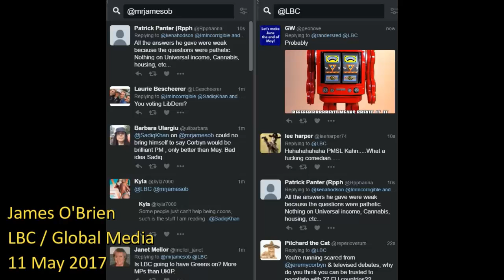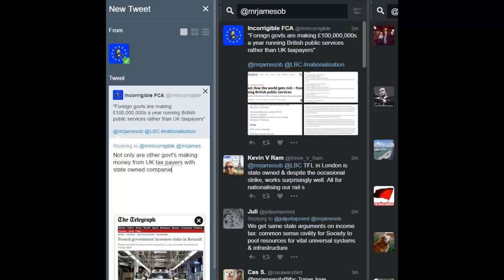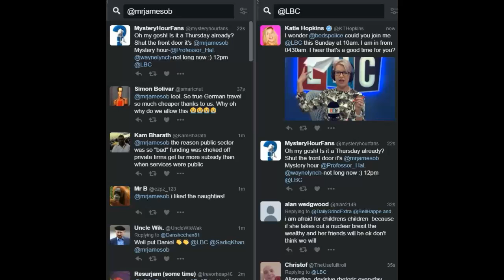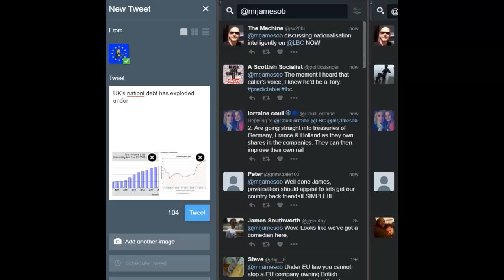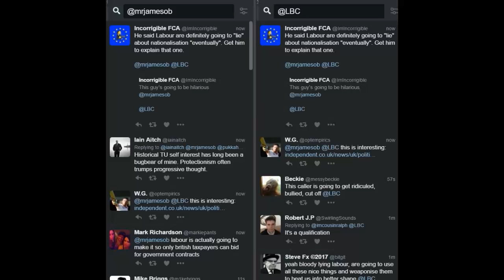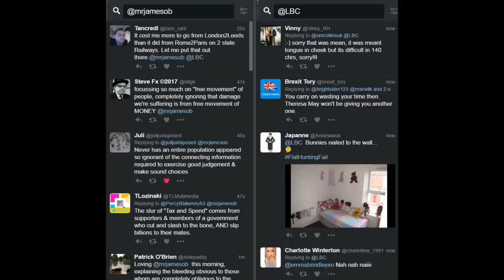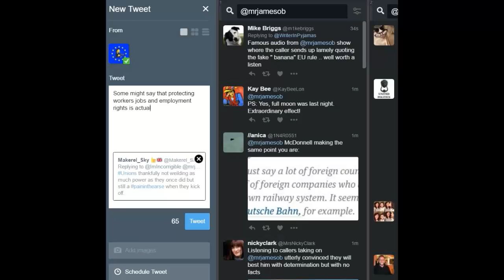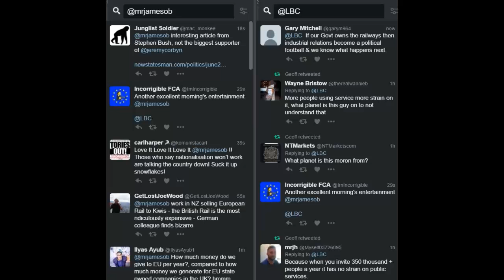James O'Brien vs why nationalisation is a dirty word